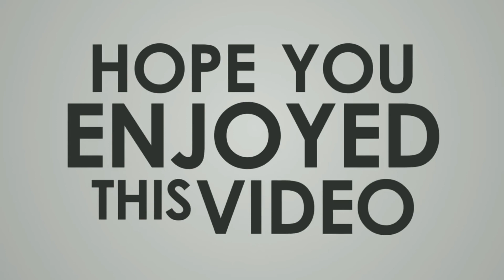Got to Free black ball players